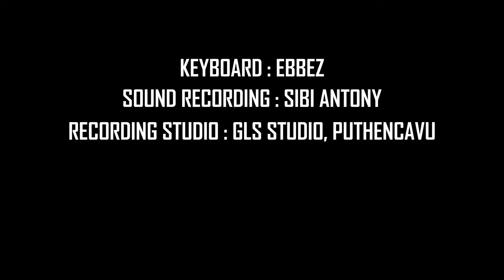Oh Mariyame Njan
St Mary's Orthodox Cathedral Puthencavu
St Thomas Ocym Puthencavu
ᴩʀᴇꜱᴇɴᴛꜱ
𝙻𝚊 𝙼𝚘𝚛𝚒𝚘 𝚉𝚎𝚐𝚝𝚑𝚘

Watch Video on👇
©️St Thomas Ocym